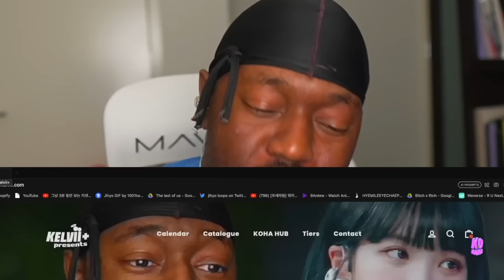BABYMONSTER FOREVER MV = FIREWORKS 🧨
thatssokelvii Reacts to BABYMONSTER - ‘FOREVER’ M/V

SEO: thatssokelvii,thats so kelvii,gracious,reaction,reacts,babymonster forever reaction,babymonster reaction,babymonster,baemon reaction,